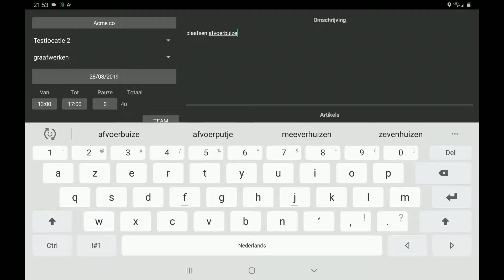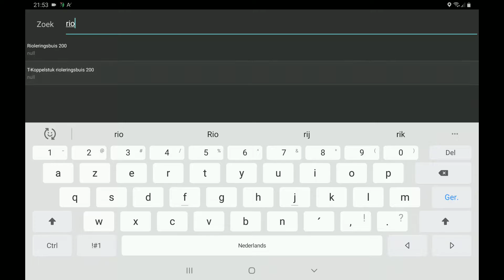Uren ingave & GPS Tracering app